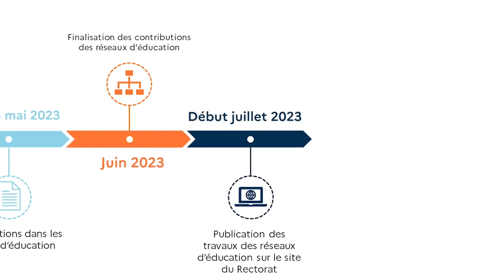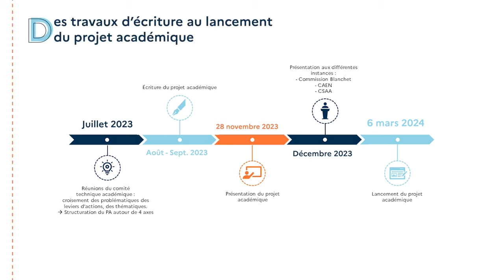Chronologie élaboration PA 2024 2027